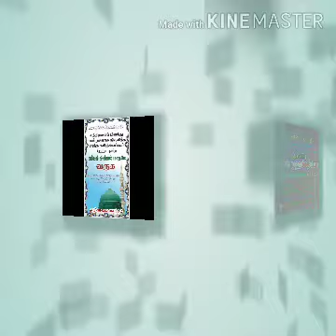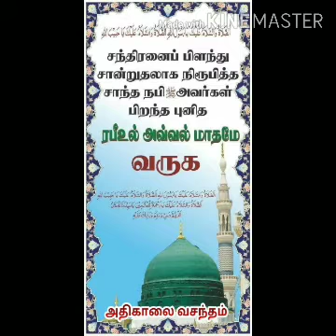நூரே முஹம்மதிய்யா, தொடர்-5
மு.முஹம்மது இஸ்மாயீல் தாவூதி, பொள்ளாச்சி.